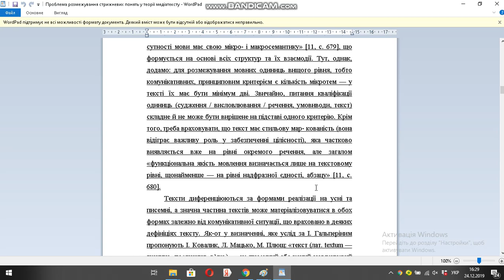Проблема розмежування стрижневих понять у теорії медіатексту